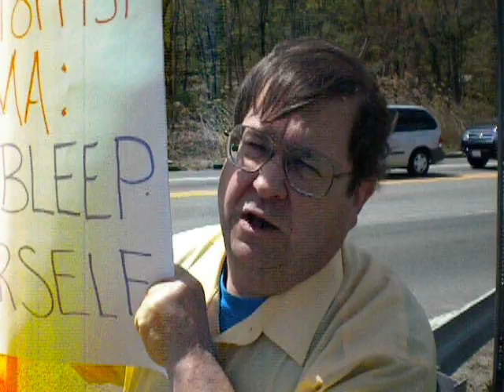Charlton man protests Torrisi comment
Tim Roesch, 46, of Charlton stood in front of the North Andover Mall today protesting vulgarities made by State Rep. David Torrisi, D-North Andover, to talk radio host Michael Graham. Roesch is a self-employed tutor who works with students around the region. He spent his lunch break protesting.